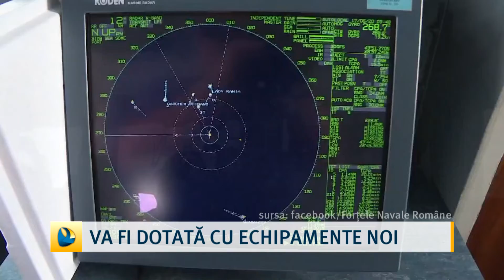Va fi dotat cu echipamente noi